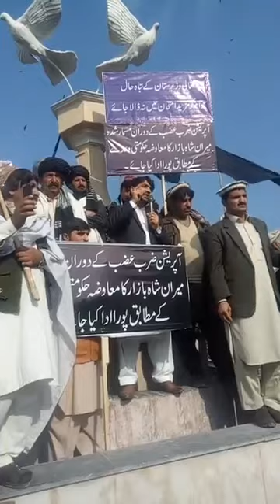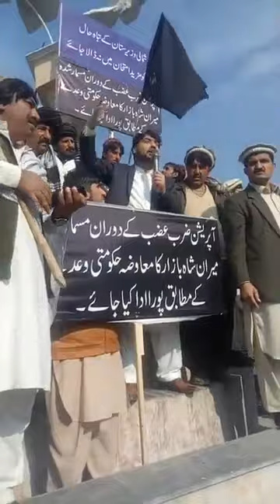Mir Kalam wazir speech 2020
PTM AFGHAN